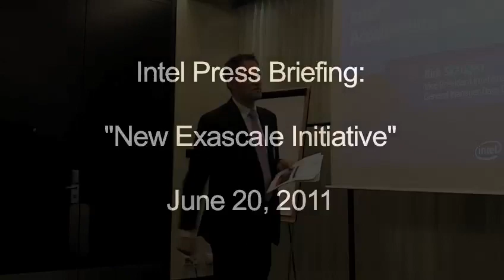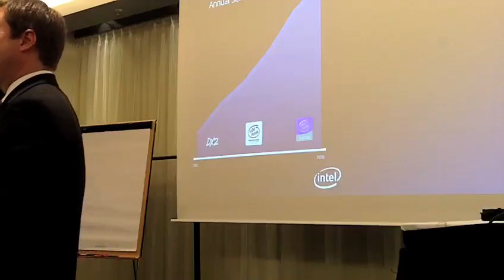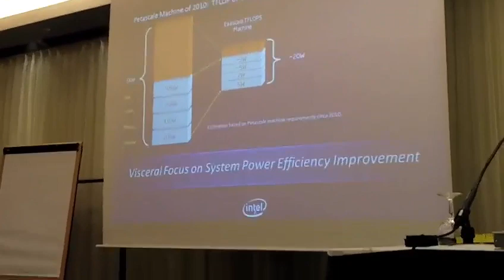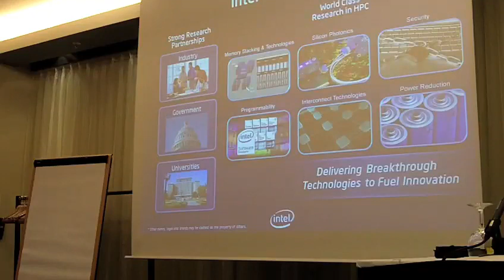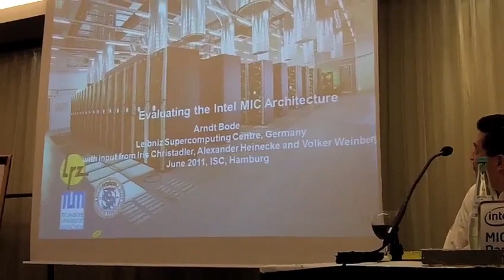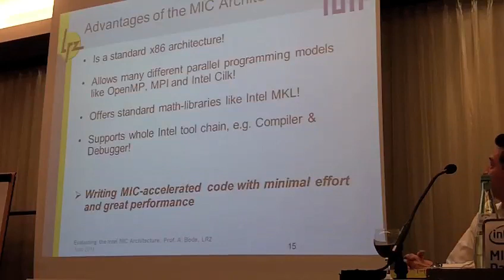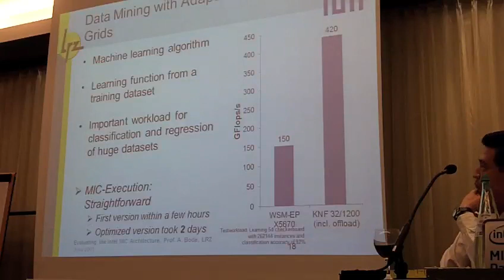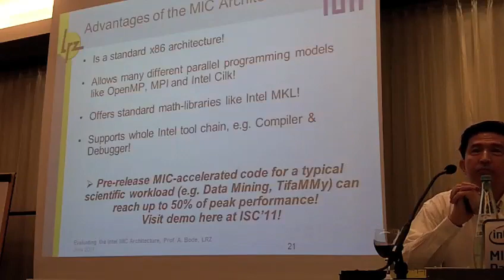Intel Press Briefing-- New Exascale Initiative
At ISC'11, Kirk Skaugen, Intel Corporation vice president and general manager of the Data Center Group, outlined the company's vision to achieve ExaFLOP/s performance by the end of this decade. An ExaFLOP/s is quintillion computer operations per second, hundreds times more than today's fastest supercomputers. With collaboration partners, Intel aims to deliver complete technology solution for exascale performance by the end of the decade.

"Reaching exascale levels of performance in the future will not only require the combined efforts of industry and governments, but also approaches being pioneered by the Intel(R) Many Integrated Core (Intel(R) MIC) Architecture," according to Skaugen. "Managing the explosive growth in the amount of data shared across the Internet, finding solutions to climate change, managing the growing costs of accessing resources such as oil and gas, and a multitude of other challenges require increased amounts of computing resources that only increasingly high-performing supercomputers can address."